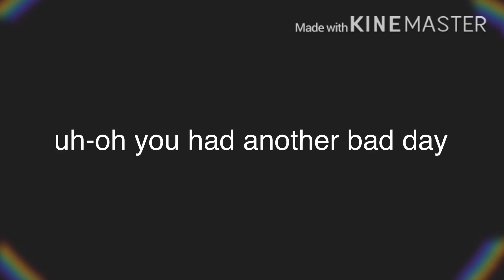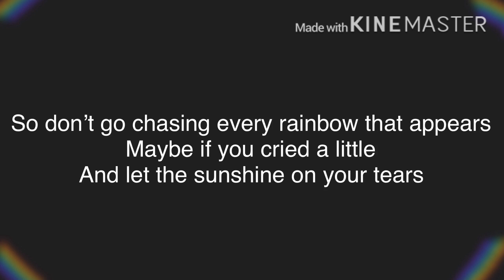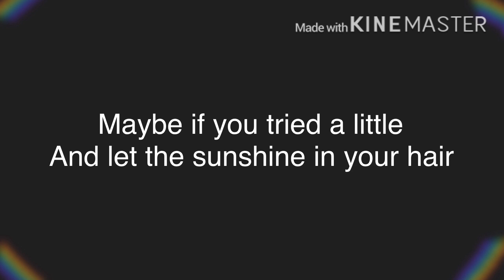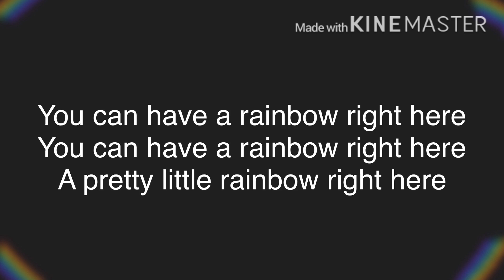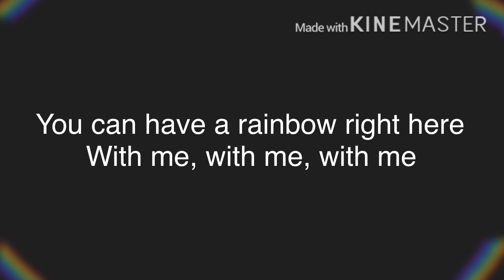Rainbow - Lyrics - Run the world, Jam Jr(Hayley Leblanc, Corrine Joy, Kheris Rogers, Jessalyn Grace)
This is the lyrics of the song Rainbow 🌈🌈🌈